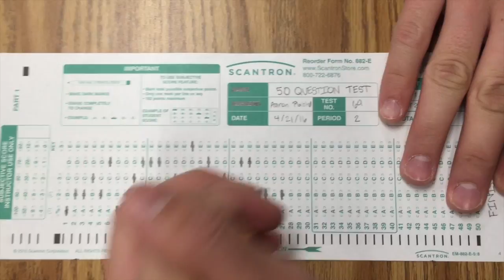Your friend, Music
This video is an eight shot film about the effect that music has on people. How it distracts you from all your problems and blocks out the outside world. Music is good for the soul.